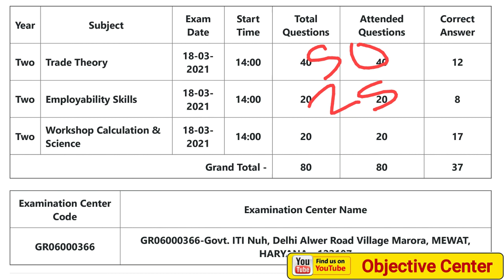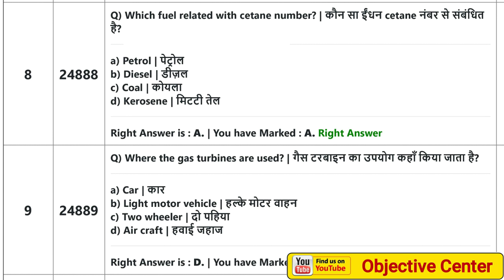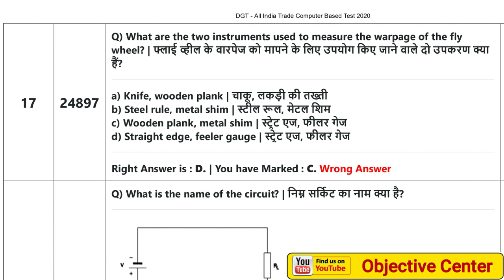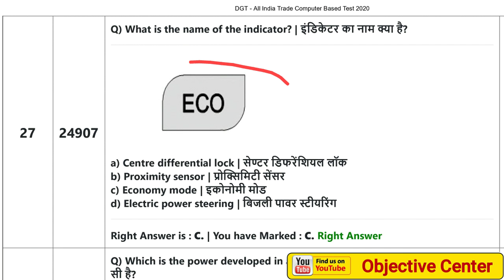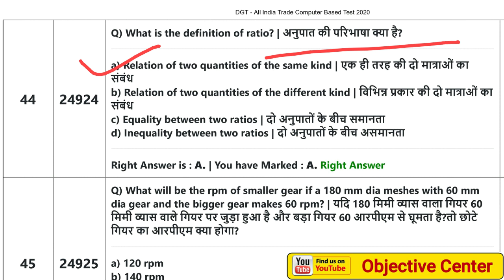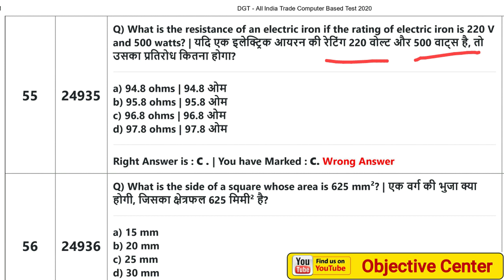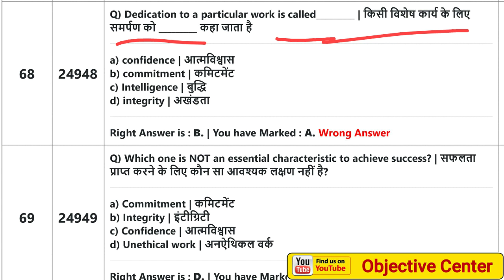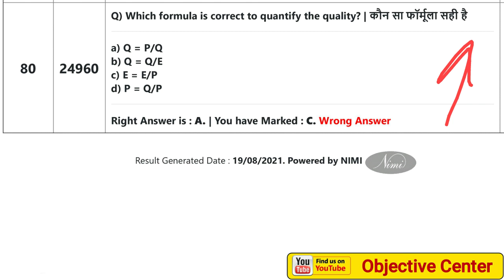MMV Trade Theory Question Paper 1st Year | cbt exam iti 2021 question paper mmv | motor mechanic iti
iti mechanic motor vehicle online exam 2021 question paper
iti mechanic motor vehicle objective type question answer in hindi